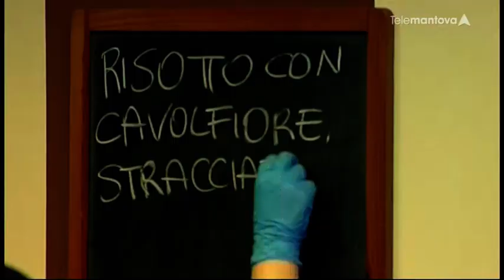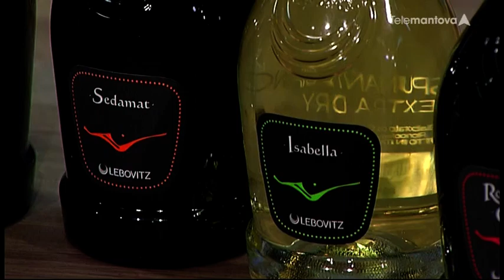I Vini Mantovani di Cantine Lebovitz - In Cucina Telemantova puntata del 9 dicembre 2019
Il Lambrusco Mantovano di Cantine Lebovitz di Governolo in abbinamento alla ricetta "Risotto con cavolfiore, stracciatella e guanciale" degli Istituti Santa Paola di Mantova.
Intro alla scoperta dei cavoli dell'Az. Agr. Breviglieri di Quistello.
Conduce Giulio Giovannoni.